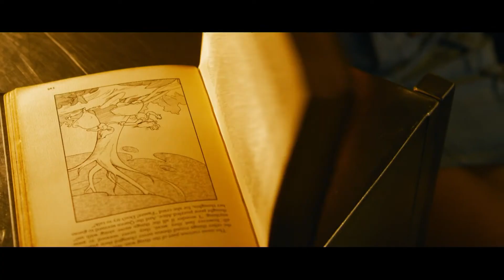The Matrix Resurrections (Spoiler Discussion) Ft. Jacob Anders Reviews - Ending Explained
Jacob Anders Reviews and Movie Emporium break down the newest film in The Matrix Franchise warts and all.

Intro created by Trivial Theater, find her content and on twitter @trival_chic

Music orchestrated by Dan Jensen, you can find his content and find him on twitter @danjensenmovies